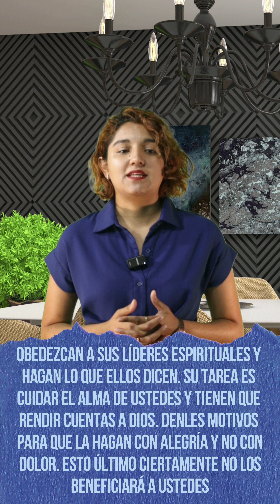𝗖𝗼𝗺𝗼 𝗮𝗹𝗲𝗻𝘁𝗮𝗿 𝗮 𝘀𝘂 𝗽𝗮𝘀𝘁𝗼𝗿 - Cada día en Su Presencia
Devocional Cristiano
Texto original: Charles F. Stanley